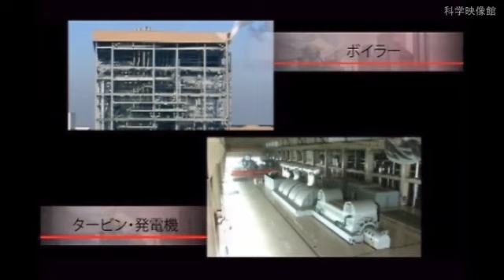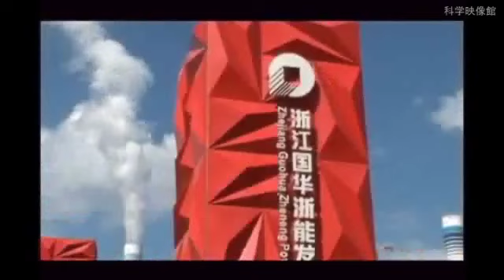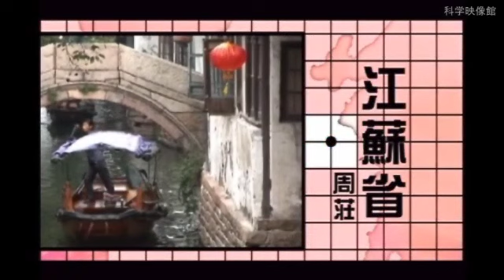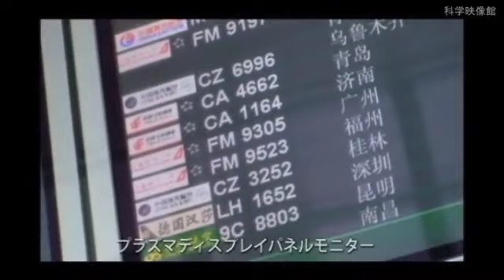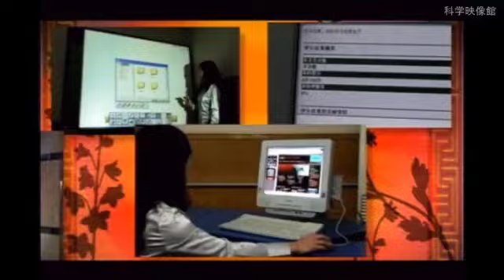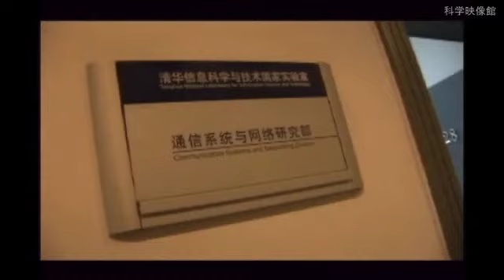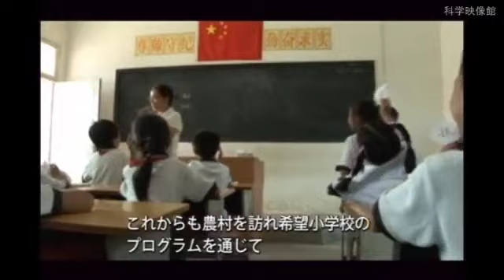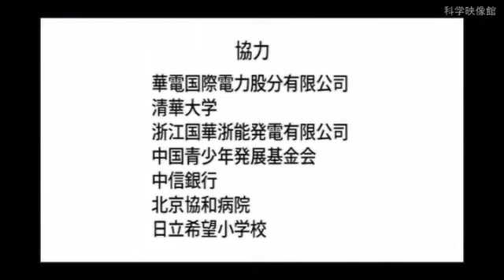日立グループと中国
企画・製作：日立製作所　2009年　カラー・有声　13分

中国の環境・交通・研究・教育に、
中国とともに取り組む様子を描いた日立のPR映画

協力
華電国際電力
清華大学
浙江国華・能発電有限公司
中国青少年発展基金会
中信銀行
北京協和病院
日立希望小学校